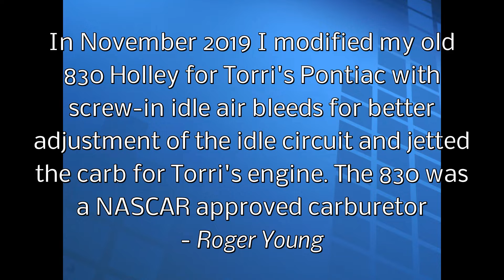830 mods for Torri's '66 Tempest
Some updates to our old 830 Holley over the winter